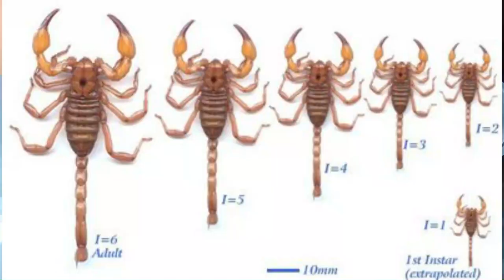Infested Scorpion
for fair use.No copyright infringement intended. lyrics & music belong to its rightful owners.Copyrighted content: Marvel Studios FanfareMusic in this videoLearn moreListen ad-free with YouTube PremiumSongMarvel Studios Fanfare (From "Thor: The Dark World"/Score)ArtistBrian TylerLicensed to YouTube byUMG (on behalf of Hollywood Records); LatinAutorPerf, BMI - Broadcast Music Inc., AMRA, UNIAO BRASILEIRA DE EDITORAS DE MUSICA - UBEM, Walt Disney Music Company (Publishing), CMRRA, UMPI, ARESA, LatinAutor - UMPG, and 13 Music Rights Societies